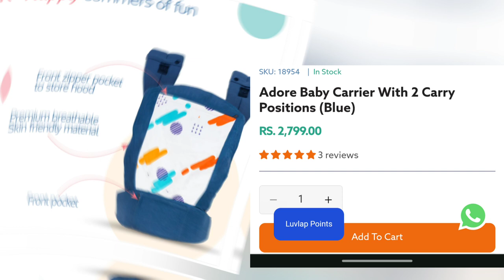Baby wearing||Luvlap adore baby carrier||kangaroo bag for babies review||sling bag|| huge discount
baby Top 5 Best Baby Carrier Bag,
Best Baby Carrier Bag In India 2024,
Best Baby Carrier Bag Under 1500,
Best Baby Carrier Bag Under 2000,
Best Baby carrier bag,
best baby carrier bag 2024,
best kangaroo bag,
baby wearing,
best baby carrier bags,
best baby carrier bags 2024,
Best carrier bag For Baby In India,
kangaroo bag for baby in India,
Budget carrier bag,
cheap and best kangaroo bag for baby,
cheap and best baby carrier bag,
best baby wearing,
baby carrier bag reviews,
baby carrier bag buying guide,
Best baby carrier bag in India,
Best baby Sling bag in India,
Best baby sling bag in India 2024,
kangaroo bag under 2000,
kangaroo bag under 3000,
kangaroo bag,
Best baby carrier bag under 5000,
Best carrier bag for baby,
Luvlap kangaroo bag,
Luvlap adore baby carrier review,
Best carrier bag for newborn baby,
top 5 best baby carrier bag in 2024,
Luvlap sling bag for new born baby,
top 5 best sling bag in 2024,
kangaroo bag review,
how to wear a baby,
baby wearing,
kangaroo bag baby wearing method,
best baby carrier bag in 2024,
baby carrier bag prices,
baby carrier bag review,
baby carrier bag under 5000,
baby Sling bag under 5000,
 carrier bag under 1500, carrier bag,
5 best baby carrier bag 5 best Sling carrier bag carrier bag for baby best carrier bag for babies,
 top baby carrier bag,
 baby carrier bags buying guide, lightweight baby carrier bags,
baby carrier bag reviews in tamil,
sling bag review in Tamil,
huge discount in video,